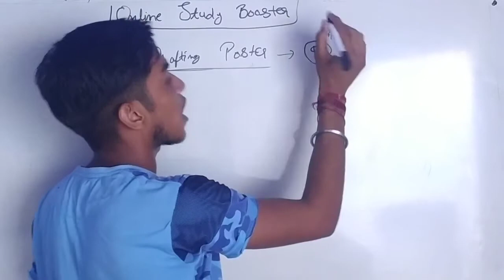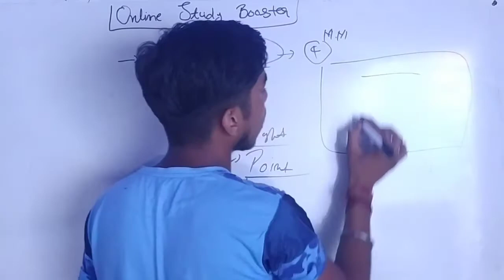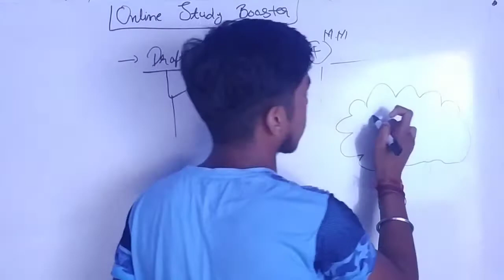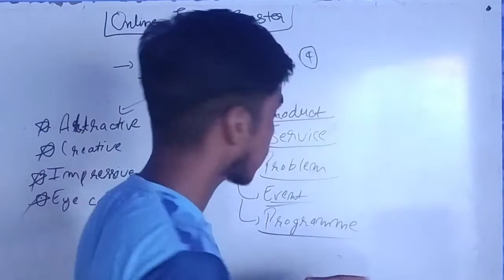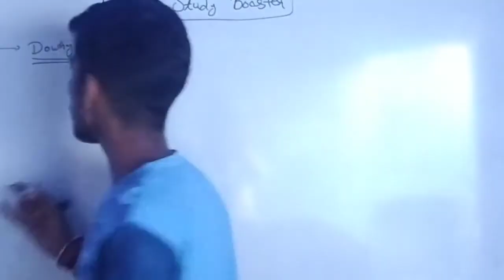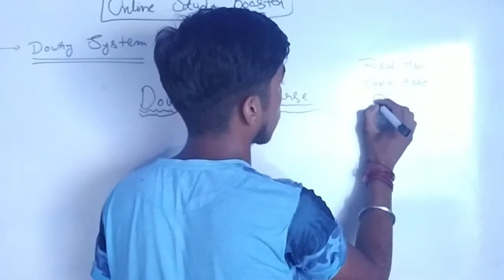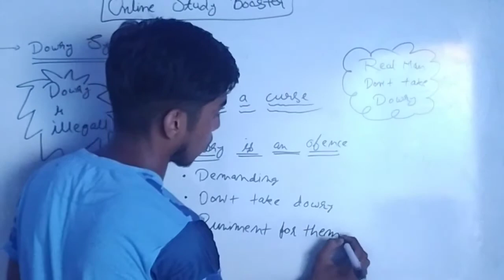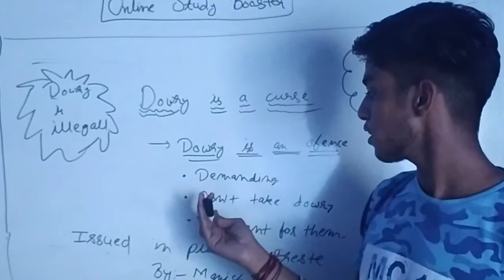12TH COMPOSTION || DRAFTING POSTER || PART-1 || BY:- MANISH VERMA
Hello Guys. 🙏

A short and sweet concept for learning 12th Composition  in easy way and best Short tricks for 12th board exam..📒